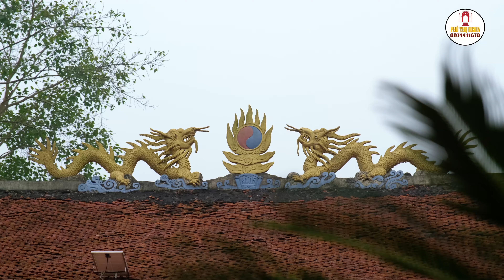GIỚI THIỆU CHÙA PHÚC LONG TỰ - HOÀNG CƯƠNG - THANH BA - PHÚ THỌ